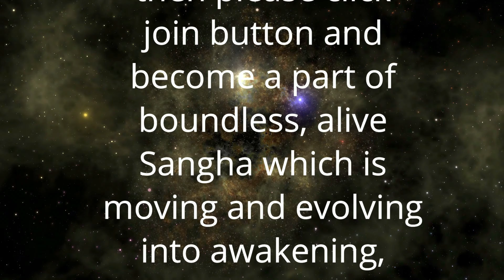Antaryatra Sutra 163 | कल्पना की शुद्धता में प्रवेश | Anant Sri